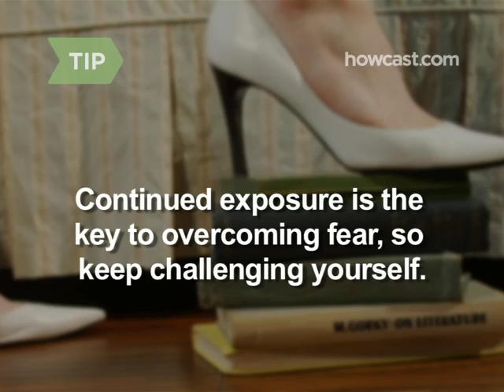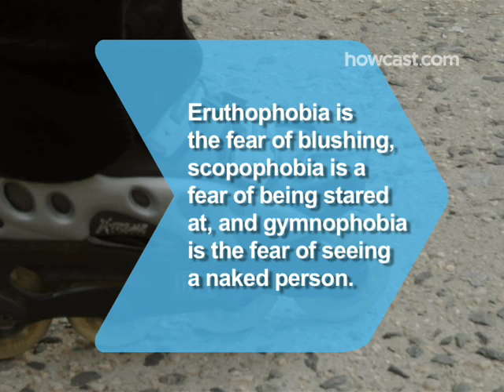How to Cope with a Fear Of Heights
We're all born with a little acrophobia, or fear of heights. But when a healthy fear turns into crippling anxiety, it's time to get help.

Step 1: Learn breathing exercises
Learn to calm yourself through deep breathing. Being able to control your breathing when you’re in the anxiety-provoking moment, like on a ladder, will help fend off the physical aspects of fear, like nausea and heart palpitations.

Step 2: Distract yourself
Find ways to distract yourself when you are doing something frightening. Try a mental exercise, like adding large numbers in your head, or bring along your favorite music.

Step 3: Get virtual therapy
If your phobia is more serious--and you can afford the treatment--find a therapist who offers virtual reality exposure therapy. A computer will put you in a simulated scary situation, like standing on the edge of a cliff. This is considered the gold standard of phobia treatment.

Step 4: Try graded exposure therapy
If virtual reality treatment isn’t available, go for graded exposure. A therapist helps you tackle small challenges (like standing on a platform) as you gradually work up to your biggest fear (say, going to the top of a skyscraper). Eight to 15 sessions are generally needed.

Tip
Experts say continued exposure to the fear is the key to overcoming it, so keep forcing yourself into high places after therapy officially ends.

Step 5: Consider flooding
If you want a quick cure, consider flooding. That’s when a therapist makes you confront your greatest fear in one brutal, on-site session.

Warning
Flooding can be an intense experience--be sure to do it under the guidance of a trained professional.

Step 6: Ask about medication
Ask your doctor about prescribing a medication you can take when you’re forced to be in a terrifying situation.

Tip
The drug D-cycloserine has been proven effective in treating fear of heights when combined with therapy.

Step 7: Try talk therapy
Try talk therapy. Though behavioral therapy works best for phobias, traditional talk-it-out counseling can be helpful for people who developed their phobia as the result of a specific incident, like a childhood fall.

Some of the more obscure phobias include ereuthophobia (the fear of blushing), scopophobia (the fear of being stared at), and gymnophobia (the fear of seeing a naked person).